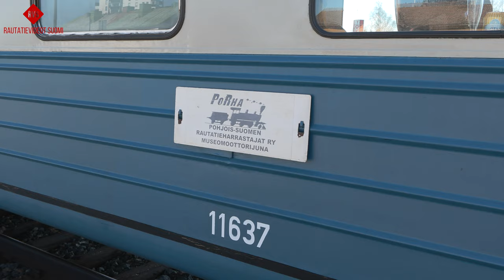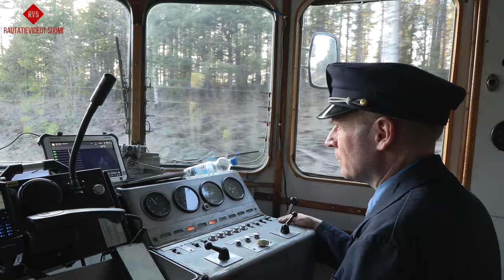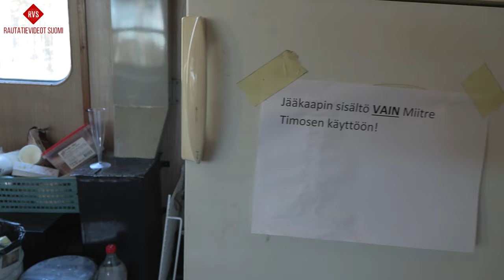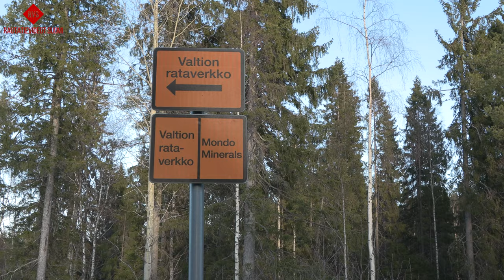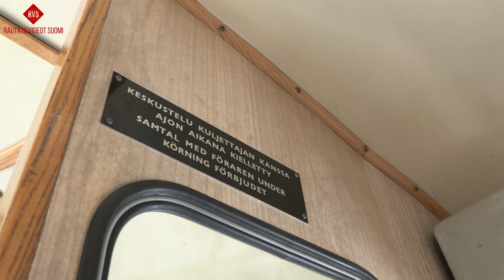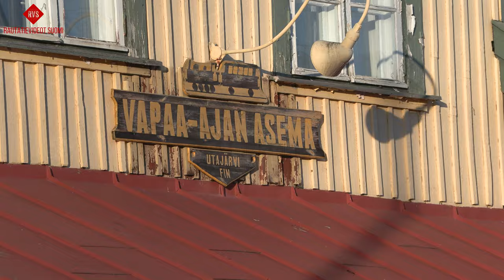KEISARIJUNA 2024 - REISSUVIDEO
Syitä tilata RVS:n kanava Youtubessa:
- Monipuolisesti kaikkea rautateistä!

Tämän vuoden Keisarijunalla kuljettiin Kainuuseen, muun muassa Lahnaslammelle, Vuokattiin ja Vartiukseen. Tässä kooste reissusta.

Osiot:
00:00 Intro
00:55 Skumpan korkkaus 1
01:24 MUS 1970 Ahmaksen asemalla
01:40 Kohdataan IC 711 Vaalassa
02:03 MUS 1970 Kajaanissa
03:16 MUS 1970 Kivimäen ppl
04:17 MUS 1970 Talvivaaran opastin
05:19 Kuvauspysähdys Talvivaaran radalla
05:50 MUS 1971 Murtomäessä
08:40 MUS 1971 Kajaanissa
10:46 Jormuan kiviholvisilta, kuvausajo
12:30 Sotkamontie ppl, kuvauspysähdys
12:52 PAI 65633 Vuokatista saapuu Kontiomäelle
13:17 MUS 1971 Tuulimäen tasoristeyksellä
13:46 Jatketaan Vuokatista Lahnaslammelle
15:16 MUS 1971 Kuutostien sillan kohdalla kuvausajo
15:37 Lahnaslammen ratapihan lähellä
17:44 MUS 1972 Vuokatin kolmioraiteella eli lastausraiteella
18:33 MUS 1972 saapuneena Vuokattiin
19:15 MUS 1971 lähtövalmiina perjantaina
20:02 MUS 1971 Kontiomäellä
20:18 MUS 1973, kuvauspysähdykset Arolassa, ylikulkusilta ja asema
21:25 Ypykkävaaran liikennepaikalla pysähdys
21:56 Rajavartiolaitos kyydissä junassa, Vartiuksen ja rajan välillä
22:31 Vartius-rajan liikennepaikka, rajavyöhykkeen portti
23:41 MUS 1974 Vartiuksen ratapihalla
24:40 Skumpan korkkaus 2
24:50 Siikajärvi Ypykkävaarassa, dronekuvaus
25:17 Tien 904 sillalla kuvausajo, Arola
26::47 Kiehimänjoen ratasilta Paltamossa, kuvauspysähdys
27:14 IC 65 ohittaa Paltamossa Keisarijunan
27:47 Ruokatauko Vaalassa
28:03 MUS 1974, Utajärven asema
29:01 Muhoksen asema, kuvauspysähdys
29:35 MUS 1974 saapuneena Ouluun
30:37 Kotimatka yöjunalla ja yhteenveto

Video: Esko Viitala / Visa Pöntinen / Miitre Timonen / Rautatievideot Suomi
Pikkukuva: Jani Järviluoto